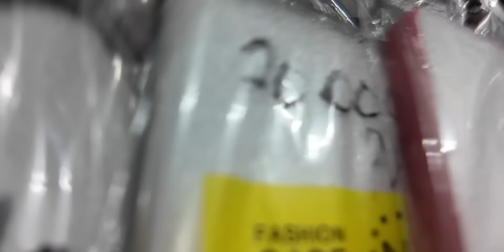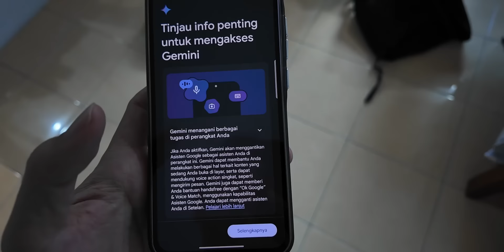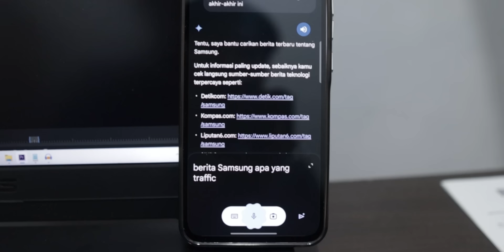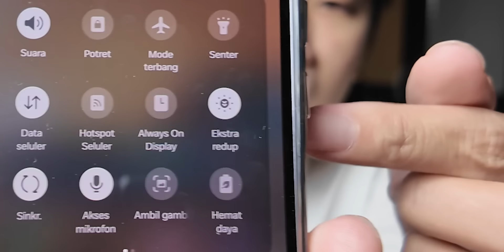3 BULAN sudah pemakaian Samsung A55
harga ter-asik ( sebelum habis atau harga back to normal takis dulu)